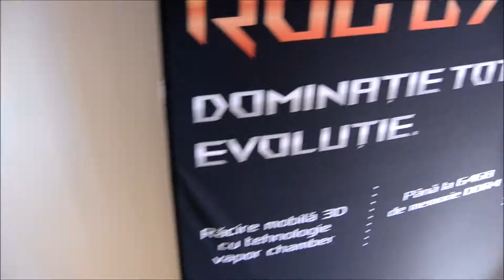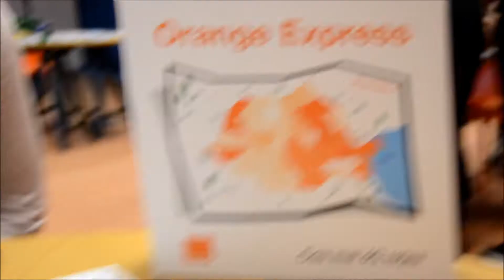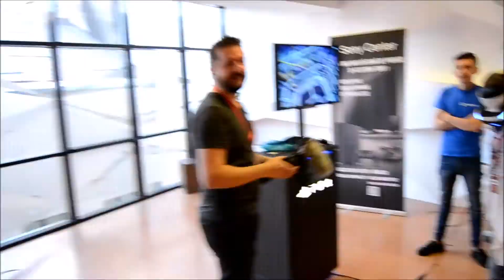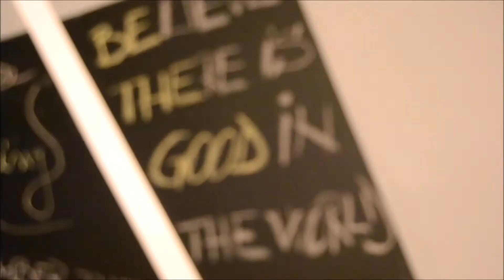M-AM BATUT CU SKIZZO SKILLZ!!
Adevarul e ca a fost o lupta grea, dar totusi a fost fair-play! El m-a invatat NBA, iar eu i-am aratat ce trebuie sa faci la Guitar Hero.
Ati ghicit! Asta s-a intamplat la Bloggers Lan Party, un eveniment super misto, unde se intalnesc oameni misto care fac lucruri misto, ca sa se simta...misto! Nu mai zic nimic! Vizionare placuta! :)

Ma gasiti chiar aici:
Facebook: Andrei Musat Chiar Vlog

Spanchat: rifforiff